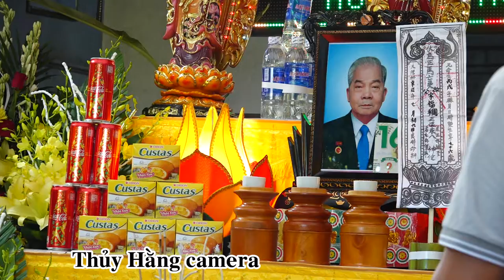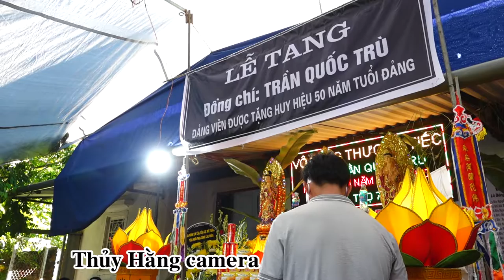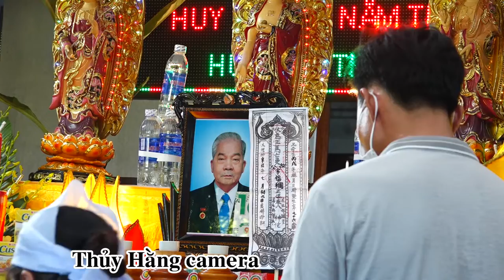NHẠC HIẾU TRẺ TP PHỔ YÊN( Văn mời cơm đám tang)